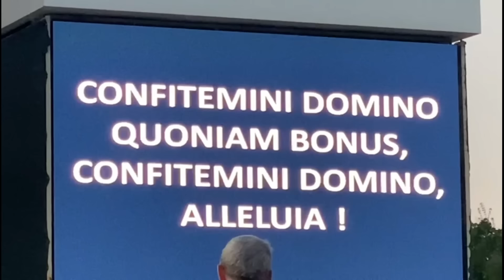Medjugorje! Vejam o Que Nossa Senhora Fez No Momento Da APARIÇÃO.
Nossa Senhora Rainha da Paz Em Medjugorje, através da vidente Marija Pavilovic, convocou nesses dias os maior número de peregrinos para rezarem pela paz mundial.
COMPARTILHEM! VEJAM TAMBÉM OS OUTROS VÍDEOS AQUI DO CANAL LINALUZ! DEIXEM O SEU LIKE !